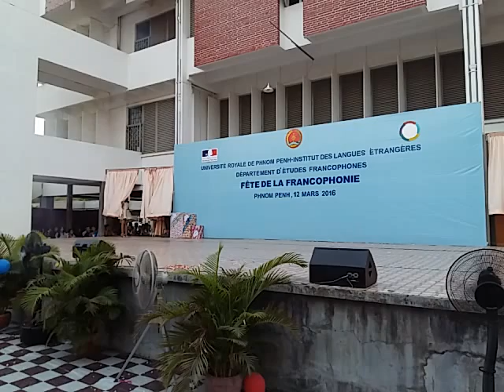Défilé de mode 1 Francophonie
Fashion show by students from Department of French at IFL.